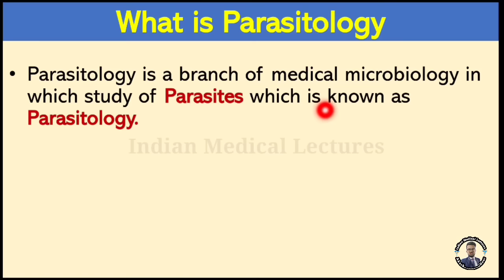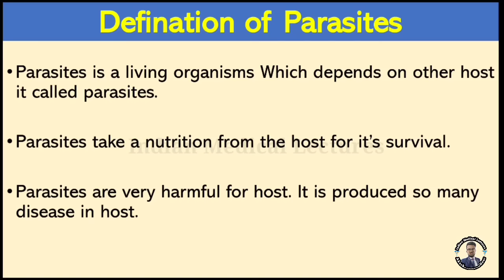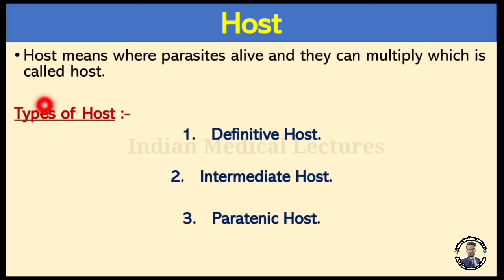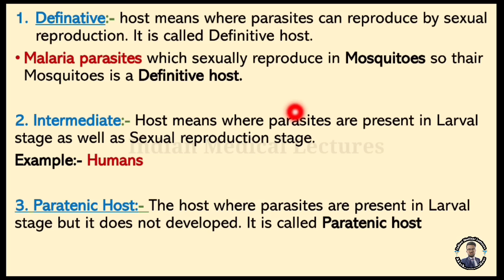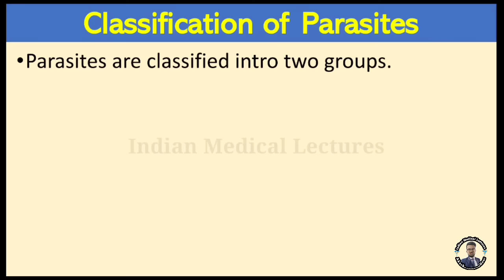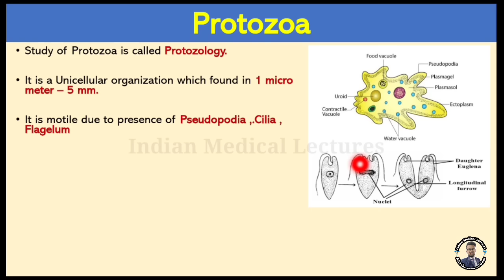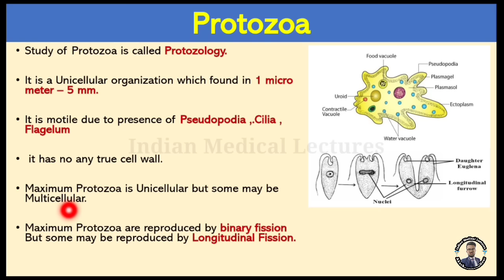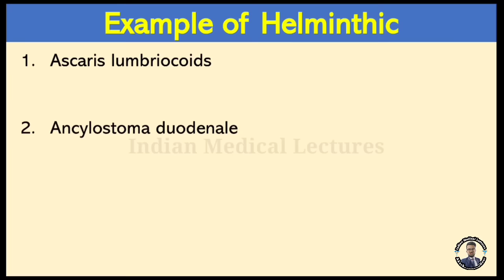Parasites | Introduction | Classification In हिंदी ( पैरासाइट क्या होते है। इनके प्रकार को समझे )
Question:-

What is Parasitology ?
Defination of parasitology
What is Parasites
Definition of Parasites
Introduction of Parasites
Classification of Parasites
Types of Parasites
Types of host
Source of infection
Transmission of Parasites
What is Protozoa
Defination of Protozoa
Example of Protozoa
what is Amoebae.

what is Giardia Lamblia
What is Balantidium
What isTreacherous vaginali

What is helminthic
Defination of helminthic
Example of helminthic

What is Ascaris lumbriocoids
What is duodenale
What is Necator Americans
What is Enterobius vermicularis

Endoparasite: The parasite which lives within the host is called Endoparasite. Invasion by the parasite is called Infection. Most of the protozoan and helminthic parasites causing human diseases are endoparasites.

Endoparasites can be further classified as:

• Obligate parasite: This parasite is completely dependent on its host and cannot survive without it. Example: Hookworms.

• Facultative parasite: This parasite may either live as free living form or as a parasite when the opportunity arises. Example: Naegleria fowleri.

• Opportunistic parasite: This parasite is capable of producing disease in an immune deficient host (like AIDS and cancer patients). Example: Toxoplasma gondii.

• Zoonotic Parasite: This parasite primarily infects animals and is transmittable to humans. Example: Fasciola species.

• Accidental parasite: This parasite infect an unusual host are known as accidental parasites. Example: Echinococcus granulosus infects man accidentally.

• Wandering or Aberrant parasites: Parasites which infect a host migrate to the site where it cannot live or develop further are called aberrant parasites. Example: Dog roundworm infecting humans.

Types of Host
Definite host: The host which harbour the adult parasites or in which parasites undergo sexual method of reproduction is referred to as a definite host. The definite host may be a human or any other living organism. Example: Mosquito acts as a definite host for Plasmodium spp. in Malaria.

Intermediate host: The host in which the larval stages of the parasite live or in which asexual reproduction of parasite takes place is called the intermediate host. Example: Man acts as an intermediate host for Plasmodium spp. in Malaria.

Definition:
What is Parasitology?

Generally speaking, parasitology is the branch of microbiology that is concerned with the study of parasites. In the process, it gives focus to various characteristics of the parasite (morphology, life-cycle, ecology, taxonomy, etc), the type of host they infect/affect and the relationship between the two.
In parasitology, parasites have traditionally been restricted to three main groups that include protozoa, helminths, and arthropods. However, they are also described based on where they are located on the host: Ectoparasites (those that live on the host- skin, etc) and endoparasites (those that live inside the body of the host).

As a sub-discipline that studies a wide variety of organisms and relationship with their hosts, parasitology also encompasses some elements of such fields as entomology, helminthology, and epidemiology among others.
Examples of parasites include:

T. gondii
P. carinii
P. falciparum
Leishmania
Acanthamoeba
Trichomonas

Parasitology Classification
Parasites of medical significance are divided into two main categories that include single-celled parasites (protozoa) and multicellular metazoa (helminths and arthropods).

Protozoa parasites include malaria parasites (Plasmodium species) ciliates (e.g. B. coli) and flagellates (e.g. Leishmania), and amoeba (e.g. E. histolytica) among others. These are single-celled organisms that generally live inside the body of the host.

For

In the body, classification of protozoa parasites are based on the mode of movement:

Mastigophora - Use flagella for movement

Sporozoa - Are non-motile in the body
Sarcodina - Use amoeboid movement
Ciliophora - Use cilia for movement

As they  host to another.

During unfavorable conditions, they are also able to transform from the active trophozoite stage to inactive cysts that survive unfavorable conditions.

Best book for microbiology
AnantNarayan

MCQ Book for DMLT

Canon Camera